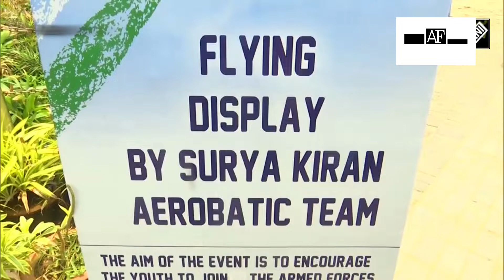Odisha: IAF’s Surya Kiran Aerobatic Team organised enthralling air display in Puri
The Surya Kiran Aerobatic Team (SKAT) of the Indian Air Force (IAF) organised an enthralling air display in Puri, Odisha on September 18. The event was organised to celebrate the Azadi Ka Amrit Mahotsav.